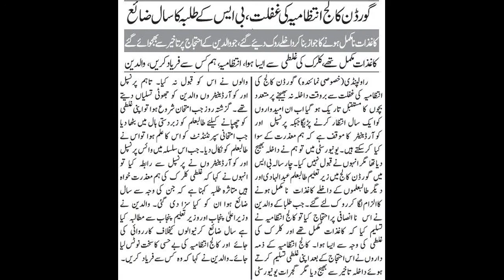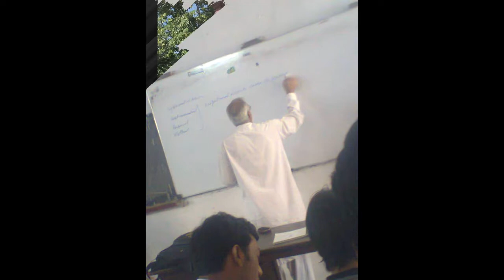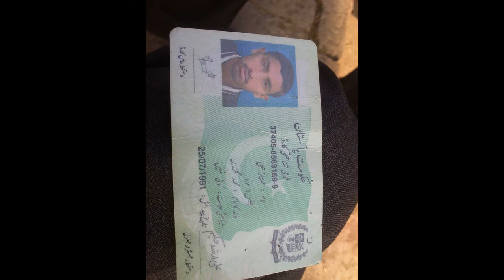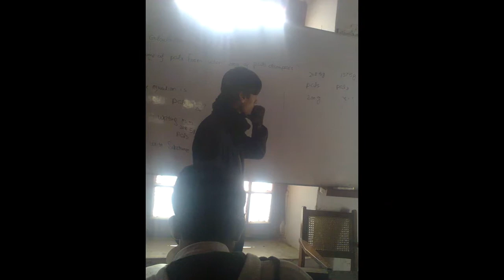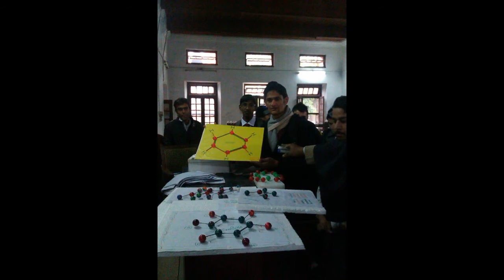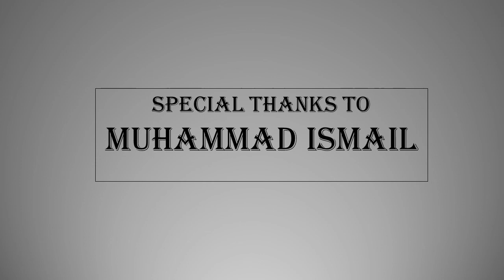BS Chem 2011-2015 Govt gordon college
thanks to muhammad ismail mir